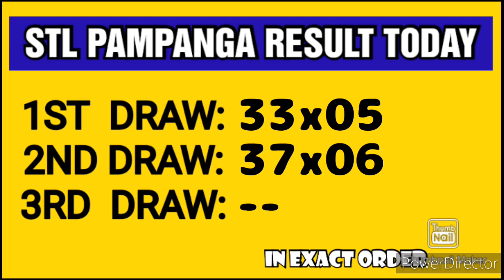STL PAMPANGA RESULT TODAY 2ND DRAW MARCH 23, 2023 4PM